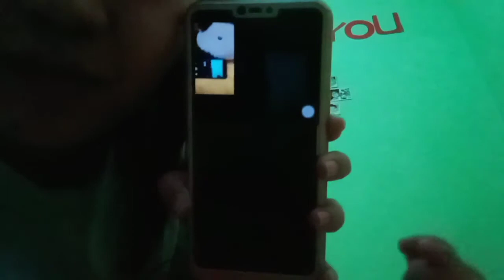IGNORING MY HUSBAND PRANK GONE WRONG ❌ | So Kiray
Kiray :: So ayun na nga palpak pdin talaga akong magprank !

 So Kiray